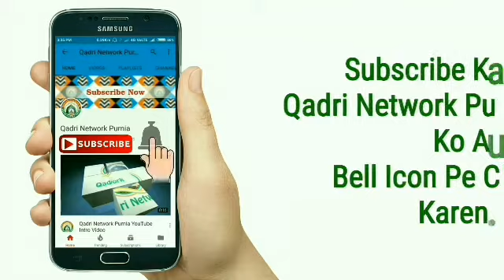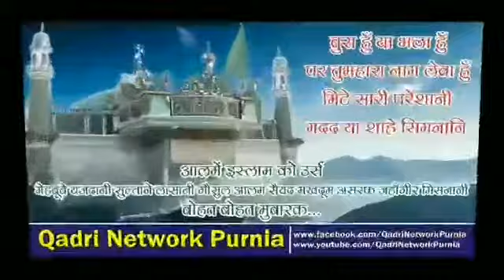Saif Raza Chappravi In Ludhiyana, Panjab - Mob : +91 7519893204, +91 7320074490 (New Kalam 2017) HD*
Kalam-E-Aala Hazrat RadiAllahuAnhu
Saif Raza Chappravi In Ludhiyana, Panjab